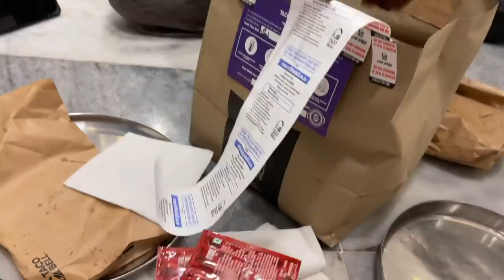Week in my life | Shoot BTS , Mukbang, Food talks 😛